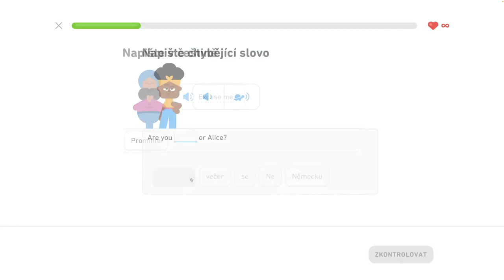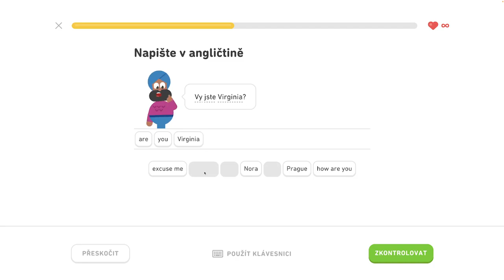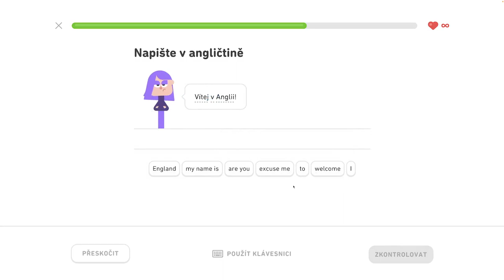🇺🇸 S1, J2 - Zoznámte sa 2/4